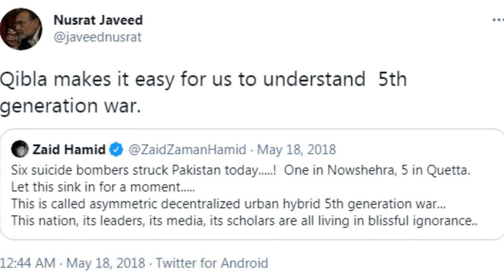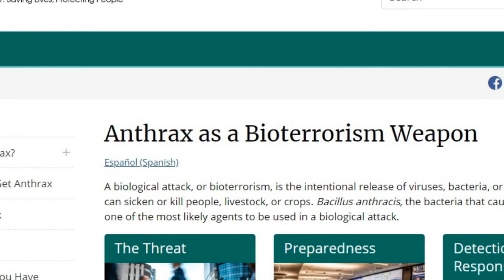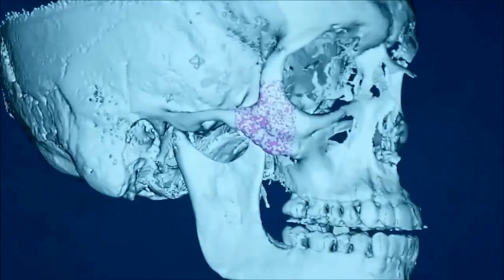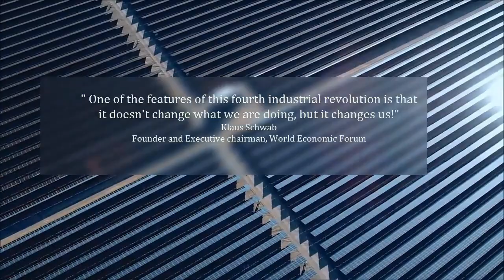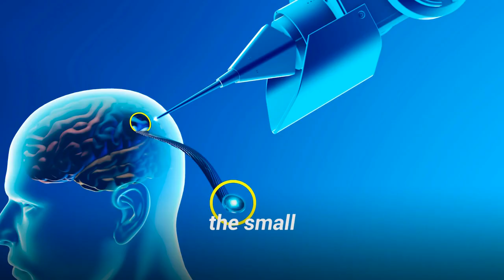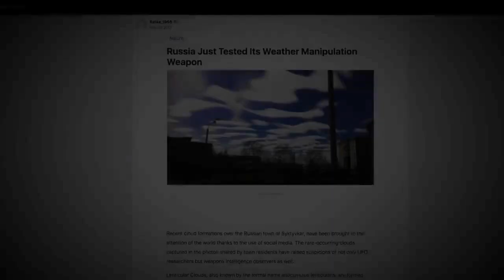6th Generation Warfare, Great Reset and World War 3 | Zaid Hamid | The new battlefield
Zaid Hamid, breaks down 4th & 5th Generation warfare and how it took him 10 years to convince the army that these are real war doctrines. Now he breaks down the new battlefield, the 6th Generation warfare, the great reset and new world order that are all  part of the 3rd World War.